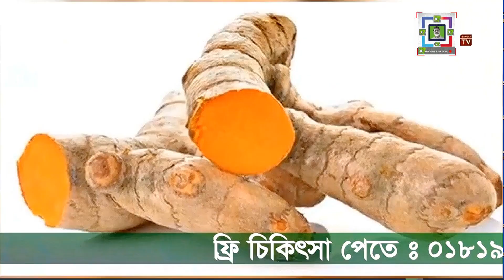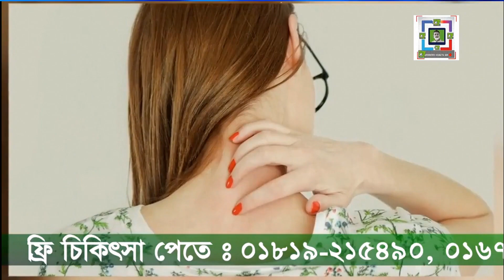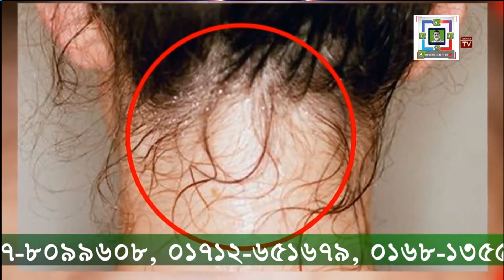মশলা খেলে কি হয়| Healthiest Spices And Their Health Benefits ||Best Spices and Their Health Benefits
মশলা খেলে কি হয় | Ten Healthiest Spices And Their Health Benefits | Best Spices and Their Health Benefits | Modern Health BD